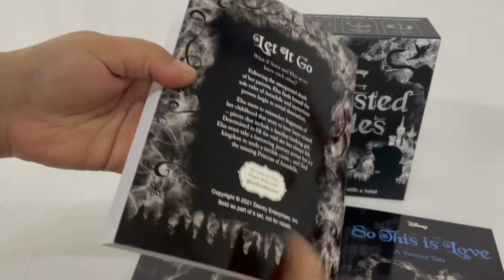9781800222199 Disney Twisted Tales Slipcase Volume 3 Featuring Frozen Cinderella & Peter Pan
Slipcase Twisted: Vol 3 includes Frozen, Peter Pan and Cinderella Twisted Tales. With over 100,000 units of the previous volumes sold to date, the strong sales history of this exquisite series is clear to see.

Twisted Tales Disney Cinderella: So This Is Love (416 pages)
What if Cinderella never tried on the glass slipper? In this brand-new Twisted Tale, Cinderella, the lost princess from the royal ball, is working as a seamstress at the palace, when she overhears a plan to overthrow the king.

Twisted Tales Disney Peter Pan: Straight On Till Morning (496 pages)
The latest book in the hugely-popular Twisted Tales series explores what might have happened if Wendy first travelled to Never Land with Captain Hook

Twisted Tales Disney Frozen: Let It Go (320 pages)
The latest book in the hugely popular Twisted Tales series, travel to the icy kingdom of Arendelle to discover what would have happened if Anna and Elsa never knew each other

Format Paperback
Dimensions 145 x 193mm
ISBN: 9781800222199